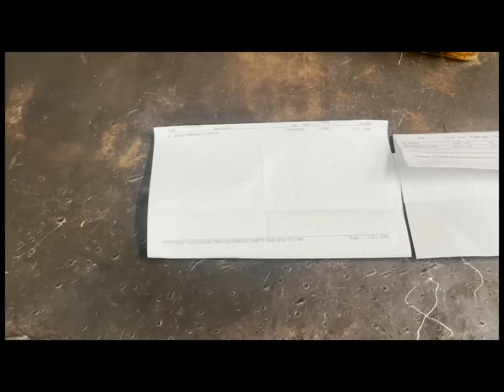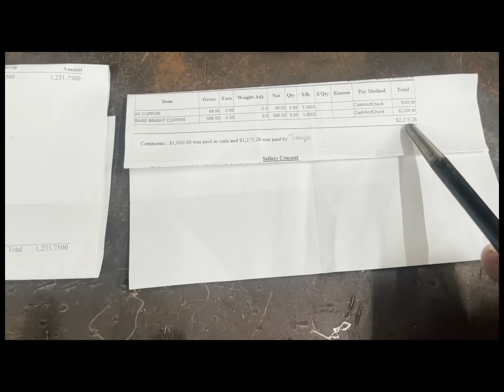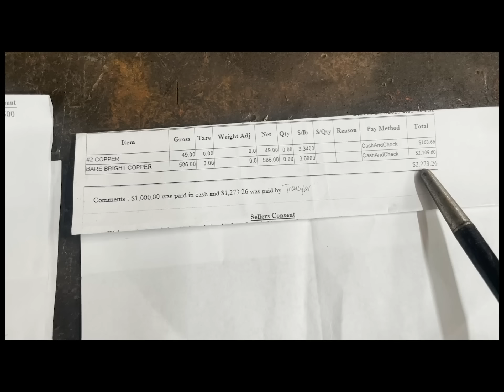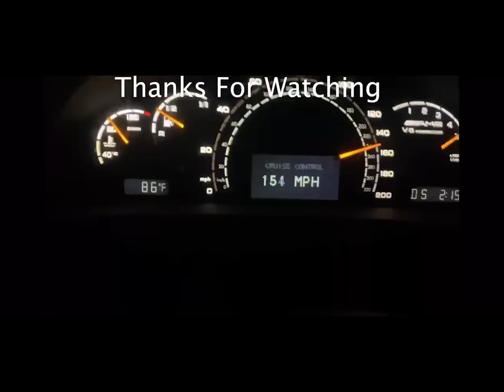Stripping Spaghetti wire & A Little 500 MCM Pt.2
This is Pt.2 of the Spaghetti wire strip down. Plus some burned up 500 MCM comes in to the shop. recycling scrapping diy copper scrap copperwire #500